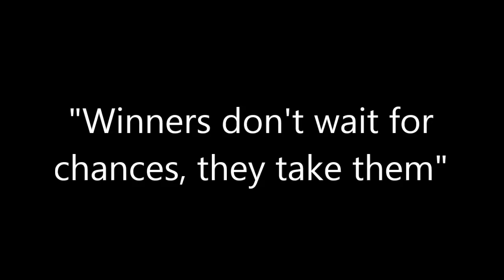EP Kings Under 21 2013 Highlights 2